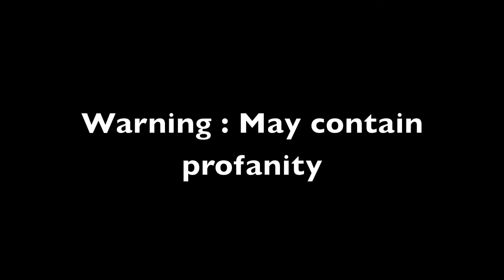Hertfordshire College of Music 1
Level 3 - Sub, Diploma (Performance)